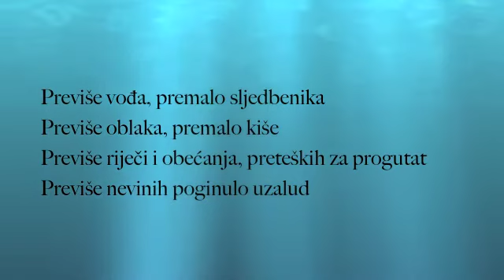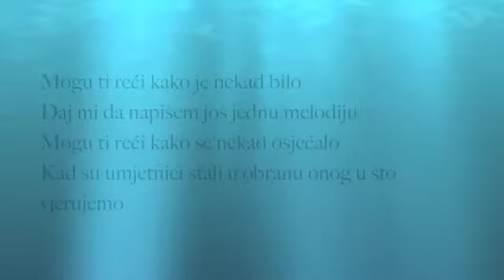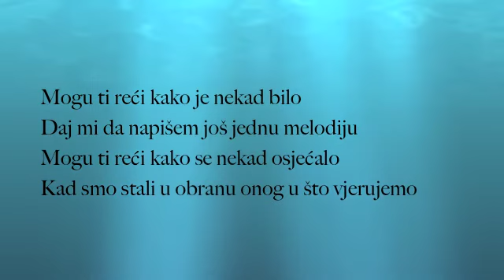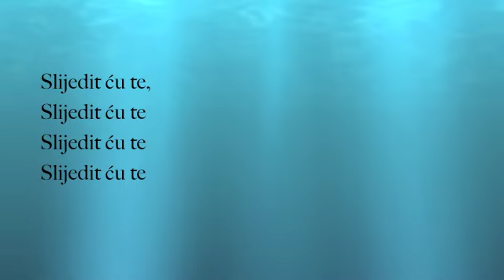Slijedit ću te - I Will Follow You Croatian Hrvatski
Slijedit ću te
I Will Follow You
Nenad Bach Band
Music and Lyrics by Nenad Bach

Nenad Bach has a dream, and he wants to share it. In a disordered world,
a world of war and violence, injustice and economic woe, composer/
musician Bach believes the human family can connect to create a
seismic force capable of changing forever our troubled earth.

Through his evocative and singular brand of music, he calls back the
ethos of the sixties in a passionate cri de couer. Antithetical to today's
commodity driven market, Bach's lucid message is substantive and
unafraid to question, delivered with unsurpassed beauty, heart, and soul,
and is infused with a droll wit and a well-honed sense of humor. The
New York Times called Nenad "a cross between Lou Reed and Elton
John," but his fans prefer to think of him as "Lennon-esque."

Imagine the possibility of world peace achieved in one hour! Envision
alternatives to violence! In a global era, we have universal access to a
wealth of information, but are impoverished by an attendant attention
span deficit. It's Nenad's fervent conviction that we have the tools at
hand to address and transform the most pressing issues on earth -- by
way of art.

We are barraged on a daily basis with dismaying headlines of strife and
mayhem everywhere, whether in the United States from Columbine to
Tucson, or in the Middle East, Asia, and Africa. And those are just the
places that make the news. The result: people numbed into indifference
and disaffection. Or worse -- driven to yet more violence.

The time has come to change our narrative," Bach says. "We need to
spread the word, beginning with TV, with newspapers, with radio."

Nenad Bach has faith in all of us, and with good reason. His dream was
informed by and nurtured through wartime and expatriation, and he
bears witness to the infinite possibility of peace.

Violence produces violence," he says. "Wisdom produces more wisdom;
compassion is born of compassion, and in the ultimate alchemy, peace
will beget peace."

Backed by his eponymous band of four like-minded musicians, Nenad is
currently doing a full court press to galvanize rapt audiences into action,
while at the same time promoting ALL I WANT IS FREEDOM, the
latest CD in the artist's prolific body of work, which was brilliantly
recorded and mixed by five-time Grammy Award winner John Holbrook.

Several of the songs on Nenad's upcoming album will incorporate the
mesmerizing a cappella sounds of "Klapa," a folk music that emerged
from the ancient stone alleys and cathedrals of his native Croatia.

As a recording artist and performer, two of his albums reached number
one in Europe, and to date he has sold over one million records. He has
performed all over the world with a wide range of artists, including
Pavarotti; Bono and The Edge; Brian Eno, Indigo Girls; Richie Havens;
Garth Hudson and Rick Danko; Vince Welnick; and many more.

In addition, Nenad has scored dozens of features and short films,
including the well-received KING OF COOL, a biopic about Steve
McQueen; TRANSATLANTIC, a Mladen Juran film, which was the
Croatian entry for Best Foreign Film at the 1999 Academy Awards; and
festival favorite RANDOM LUNACY. Currently, New York based
Home Team Productions is producing a feature length documentary
about Nenad's visionary life.

Give him a listen. It could make all the difference in the world.

From the EP "All I Want is Freedom"

Video Editor: Lea Bach
Translation: Nenad Bach